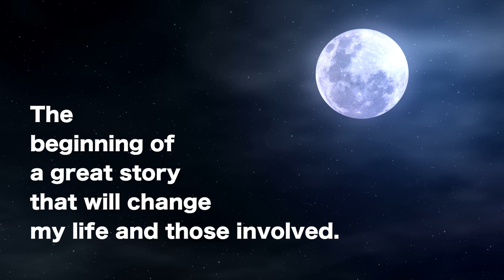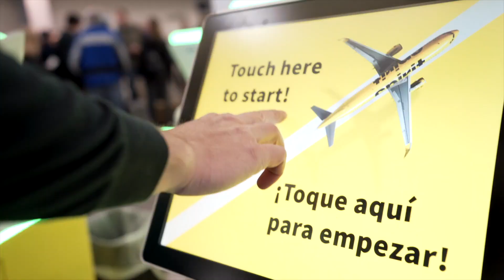Travel Day To Puerto Rico For Hurricane Relief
Travel Day To Puerto Rico For Hurricane Relief a year after the hurricanes. We traveled from Minnesota to Puerto Rico to help run a camp for kids and clean up some of the areas that still need help. This is a travels day and we ended up at the Orlando airport when there was a man trying to get a gun through. It was a wild travel day.  One could call this one crazy travel vlog.